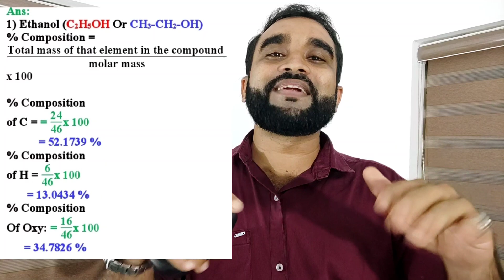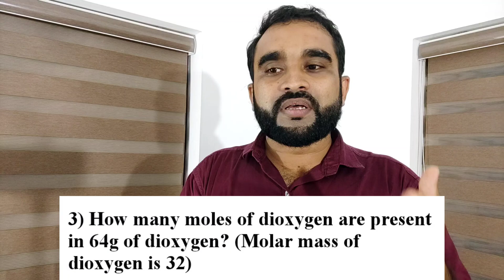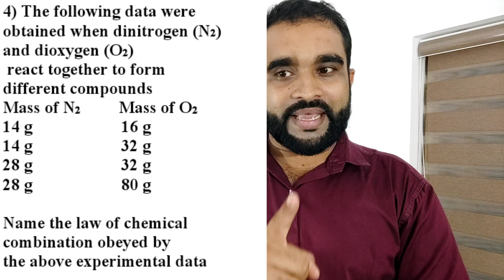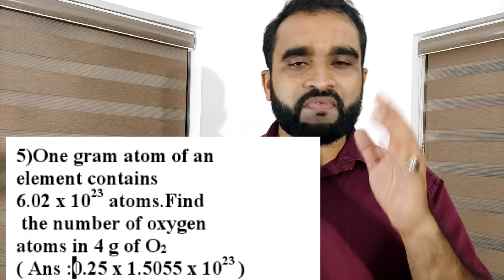victers channel like class# PLUS ONE CHEMISTRY//SOME BASIC CONCEPTS//Part-8//Malayalam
Plus One(+1) Chemistry//Chapter-1//Some Basic Concepts Of Chemistry//Part-8

Percentage compositions & their problems, previous year questions & answers